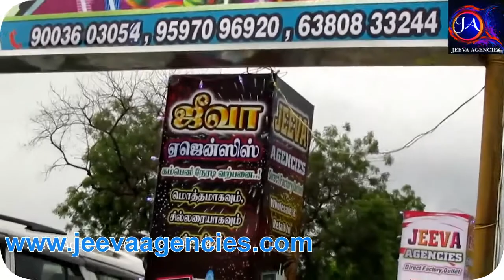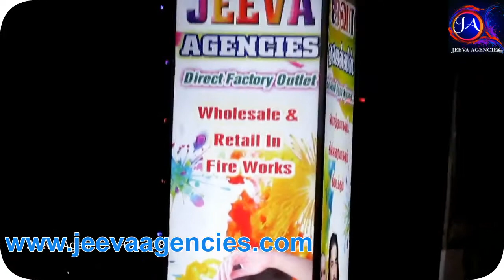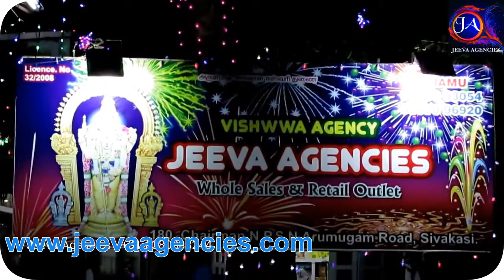WELCOME TO JEEVA AGENCIES